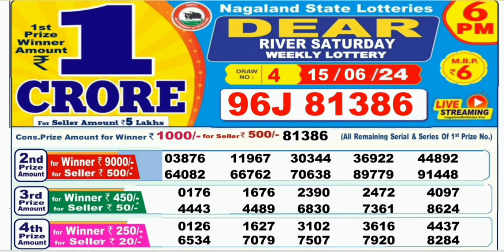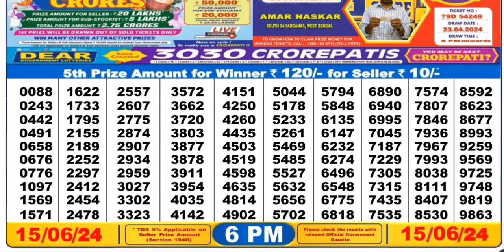Nagaland lottery result today 6pm 15/06/2024 - morning Nagaland State Lottery Result Pdf.